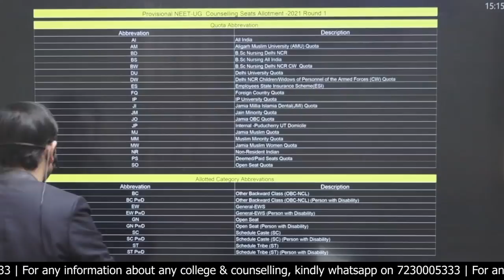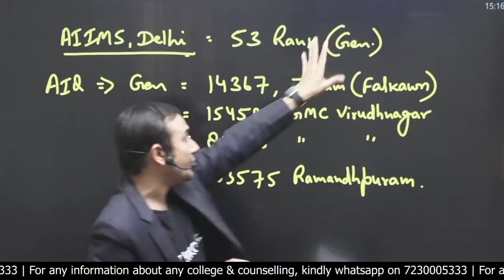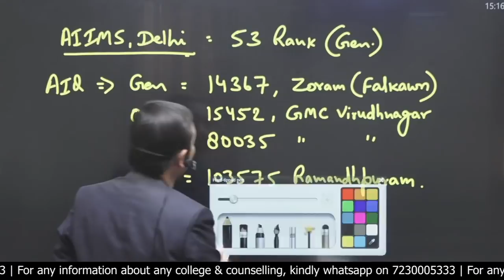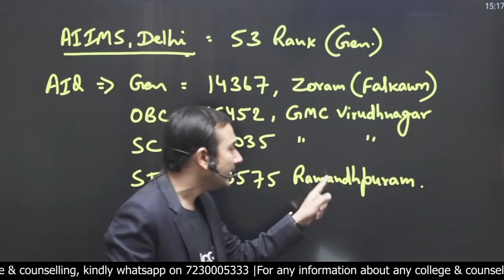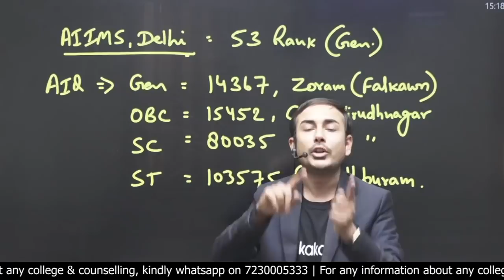Round 1 Result of MCC AIQ NEET Counselling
NEET

For Paid Counselling by Dr. Himanshu Ojha Sir - 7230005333

NEETCounsellingProcess in Hindi,
First Round
Second Round
Mop-Up Round